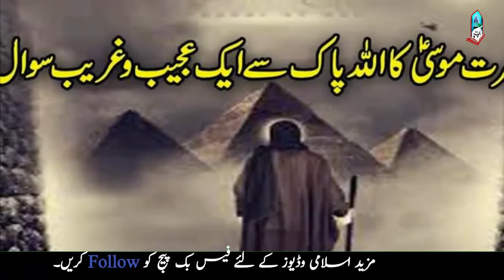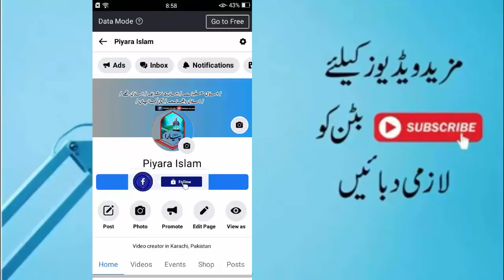Hazrat Musa as Ka Allah Se Sawal | Moses | Prophet Mosa | Qasas ul Anbiya | Piyara Islam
اگر آپ پڑھنا چاہتے ہیں تاریخ اسلام کے واقعات اور اسلامی قصے اور اسلامی کہانیاں اور اسلامی احادیث تو آپ ہماری ویبسائٹ پر کلک کریں۔ اور ویبسائٹ کا لنک یہ ہے 👇👇👇👇👇

حضرت موسیٰ علیہ سلام، نے اٙللّٰہ تعالیٰ سے پوچھا. یااٙللّٰہ جب آپ اپنے بندے پر مہربان ہوتے ہیں. تو کیا عطا کرتے ہو. اٙللّٰہ تعالیٰ نے فرمایا.
اگر شادی شدہ ہو تو بیٹی، حضرت موسیٰ نے پھر کہا. یا اٙللّٰہ اگر ذیادہ مہربان ہو تو. اٙللّٰہ تعالیٰ نے پھر فرمایا. تو میں دوسری بھی بیٹی عطا کرتا ہوں. حضرت موسیٰ نے پھر فرمایا. یا اٙللّٰہ اگر سب سے ذیادہ بہت ذیادہ مہربان ہوتے ہو تو پھر. تو اٙللّٰہ تعالیٰ نے پھر فرمایا. ٰ اے موسیٰ میں تیسری بھی بیٹی عطا کرتا ہوں. اٙللّٰہ تعالیٰ فرماتے ہیں۔ جب میں اپنے بندے کو بیٹا عطا کرتا ہوں. تو اس بیٹے کو بولتا ہوں جاو اور اپنے باپ کا بازو بنو. اور جب بیٹی عطا کرتا ہوں. تو مجھے اپنی خُدائی کی قسم کہ میں اس کے باپ کا بازو خود بنوں گا. بیٹی اٙللّٰہ کی رحمت ہوتی ہے❤️